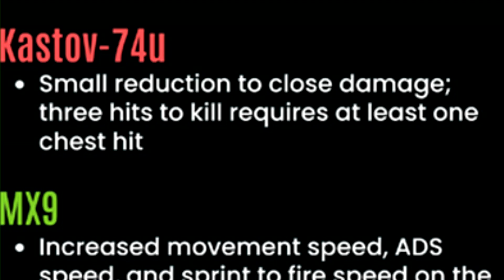¡TOP 5 MEJORES ARMAS DESPUÉS DE LA ACTUALIZACIÓN RECARGADA para WARZONE 2.0!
Hoy repasaré las principales configuraciones de metaclases de warzone 2.0 / las mejores configuraciones de meta de warzone 2 después de la actualización recargada. Esta actualización mejoró y nerfeó algunas meta armas, así que mostraré algunas nuevas meta cargas. en Warzone 2 Season 1 reloaded

¡También activa las notificaciones de publicaciones 🔔 para que NO te pierdas ningún video!

TOP 5 MEJORES CONFIGURACIONES DESPUÉS DE LA ACTUALIZACIÓN! para WARZONE 2.0